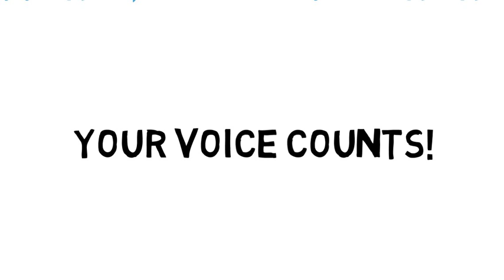South Kilburn residents' ballot | How should I vote?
In Autumn 2019 residents in South Kilburn will vote on plans to rebuild 1,400 council homes and improve community facilities. This animation explains what a Yes or No means. Find out more about the South Kilburn residents' ballot